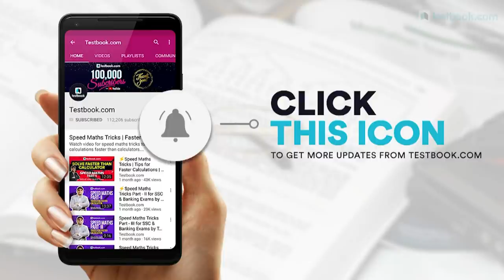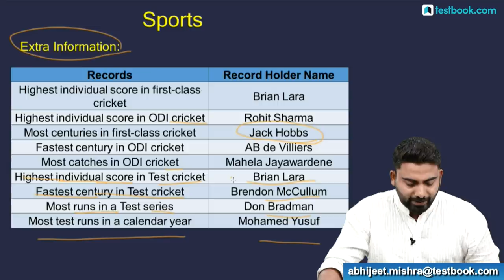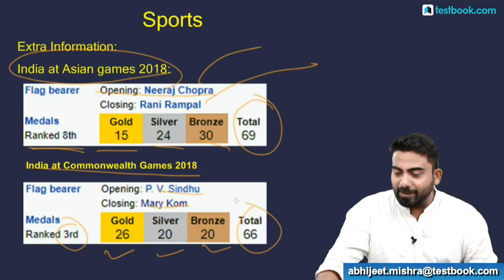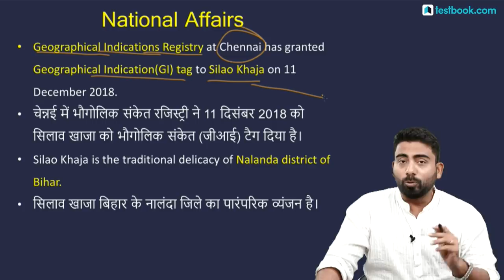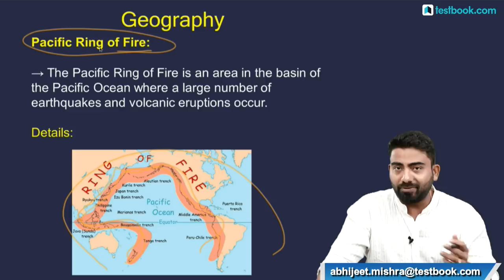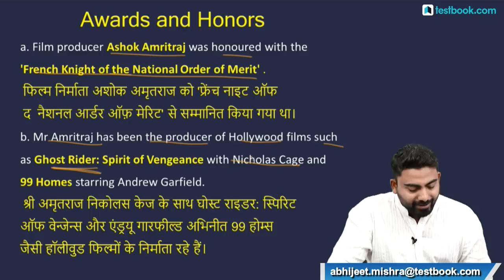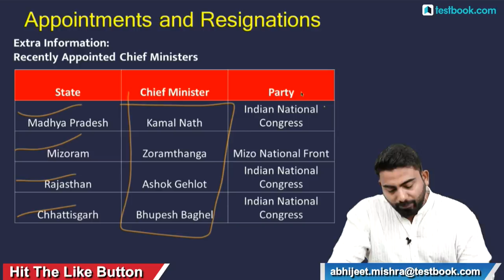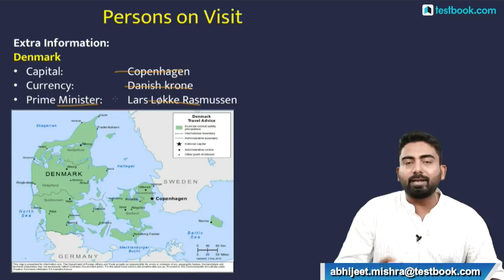#193 : 18th December Current Affairs - Daily Current Affairs Quiz | Important Gk Questions in Hindi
Current Affairs is one of the easiest and high scoring section in SSC, Bank & Railway Exams. Staying updated with daily current affairs is important for anyone who is preparing for any of those exams. Watch this video on 18th December Current Affairs to boost your exam preparation!

Crack SSC CPO 2018-19 Exam with our Experts!

Crack NIACL AO Exam with our Experts! Get Live Classes + Video Lessons + Quizzes + PDFs for just ₹3499/-

Crack Advanced Maths for RRB JE, SSC CGL, SSC CPO & SSC CHSL! Get Live & Doubt Classes + Video Lessons + PDFs for just ₹1749/-

Crack SSC GD Constable 2018 Exam with our Experts!

5:00 AM - 26th September Current Affairs
8:30 AM - RRB Group D & NTPC History Class
10:30 AM - SSC & Bank Vocabulary Class
11:30 AM - LIC Assistant Reasoning Class
4:00 PM - RRB Live Quiz
5:00 PM - The Hindu Editorial Analysis
8:00 PM - SSC & Railway GS Class
10:00 PM - Government Exam GA Class